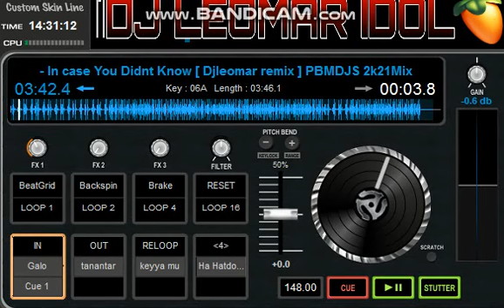In Case You Didnt Know/Djleomar idol/PBMDJS REMIX